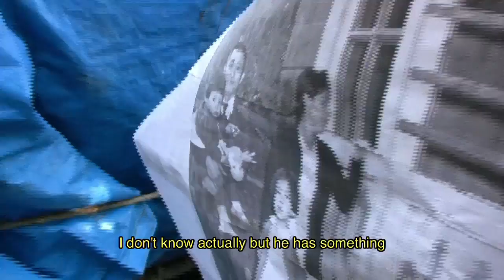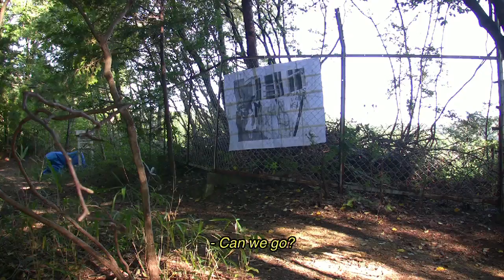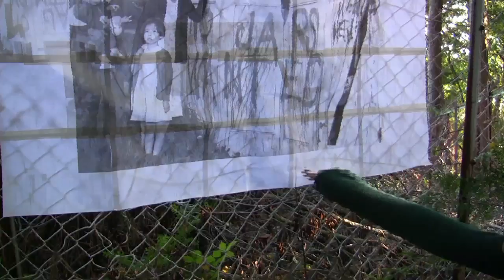Grêmio Recreativo Escola de Politica #24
Grêmio Recreativo Escola de Politica #24 (Recreational School of Politics) held on the 18th October 2011 in Sakyo-ku, Kyoto